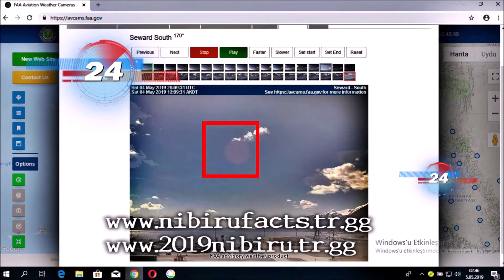***RED PLANET***LIVE***SEWARD-ALASKA-4 MAY 2019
***RED PLANET***LIVE***
SEWARD-ALASKA-4 MAY 2019
Source: avcams.faa.gov
About these planets
No explanation by NASA
interesting..